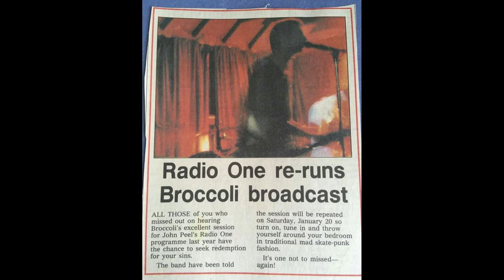Broccoli - Peel Session (1995 & 1998)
Peel Session (May  27th 1995)
00:00 Cherry Drop Club *
02:58 Blue *
06:20 Neglect It **
09:05 Relent °

Peel Session (August 9th 1998)
13:27 Constance §
16:54 Television @
19:20 Broken #
22:12 Fido #

* Both from their S/T LP
** From the Muppet Mule/Broccoli Split 7"
° From the Relent/100 Days And Counting 7" single
§ From their sophomore LP Home
@ From the Chestnut Road EP 7"
# Both from the Broken 7" single

In 2016, DINK releases the "In session" 7": it contains four song, two from the 1995 Peel Session and two from the 1998 one, in remastered format (and also avaiable on digital streaming platforms.
Today, we can listen to the full session with the missing songs of the 2016 release (courtesy of LongLiveEmo Onedrive).